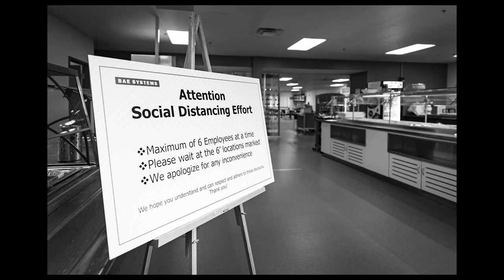You’re not alone l BAE Systems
They say that true character is shown not when everything is going right, but when times get challenging. Together, our employees have exhibited remarkable fortitude, resilience, and dedication to supporting our missions during the COVID-19 pandemic.